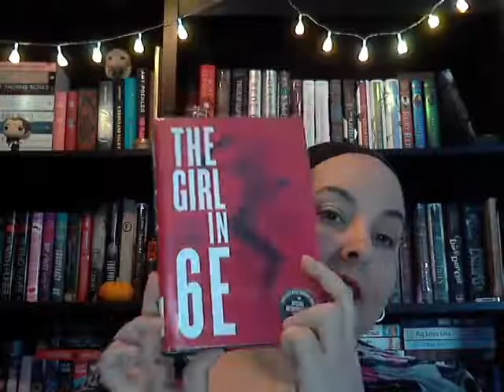Friday Reads on a Thursday!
Hi Everyone!  My name is Dee and I love to talk about books.

Here are the book I read this week and will be reading this weekend!